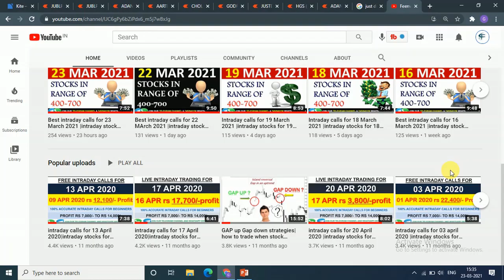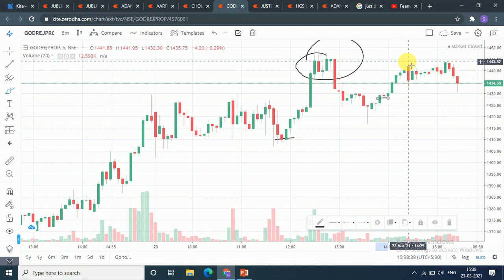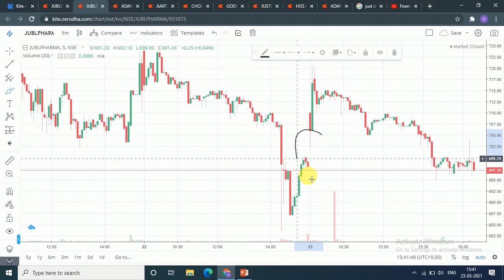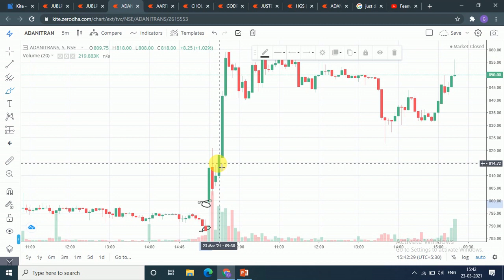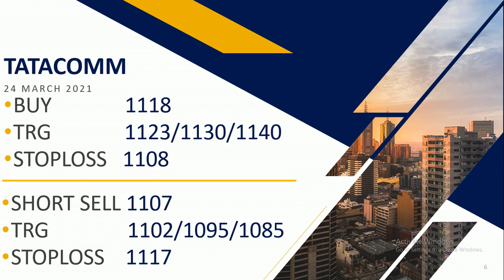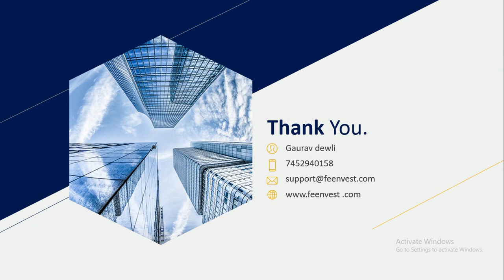Best intraday calls for 24 Mar 2021 |intraday stocks for tomorrow| intraday shares to trade